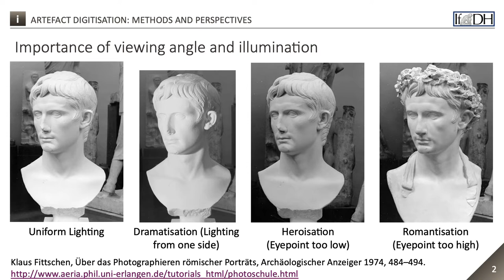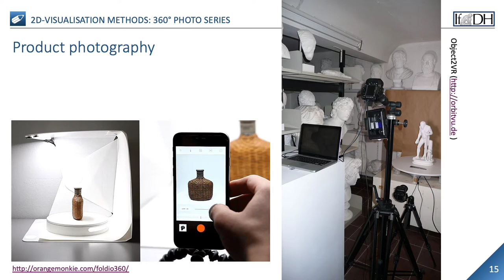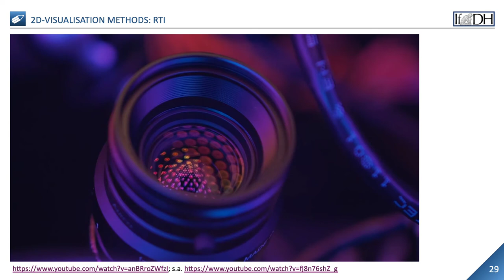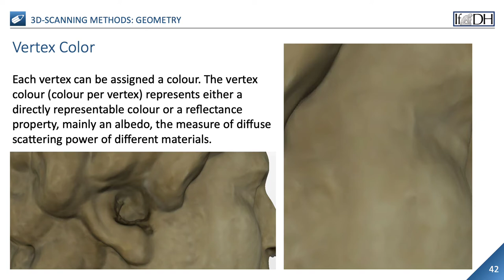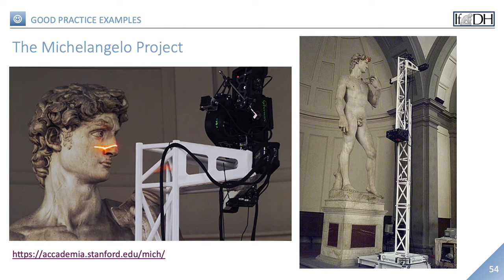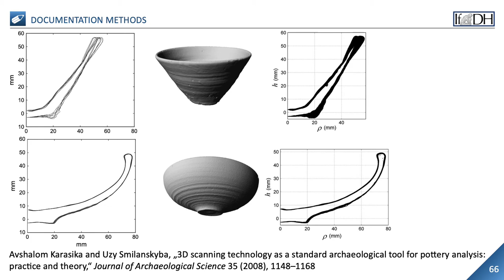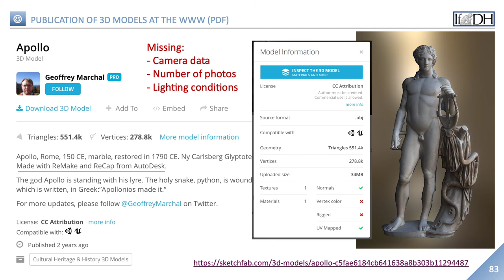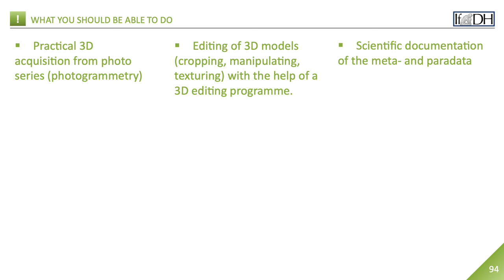4. Digitisation in 3D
Martin Langner, Introduction to Digital Image and Artefact Science
II. Digitisation and Data Management:
Lesson 4. Digitisation in 3D

0:00:00 Introduction
0:00:09   Object Digitisation: Methods and Perspectives
0:05:41   Content of this lecture lesson
0:06:37 1. Visualisation Methods in 2D
0:06:48   a) 360° Photo Series
0:09:02   b) Stereovision
0:10:25   c) RTI
0:15:11 2. acquisition in 3D
0:15:27   a) 3D Construction (CAD)
0:16:40   b) 3D Laser Scan
0:17:55   c) White Light Scan
0:19:10   d) Geometry
0:25:07   e) Photogrammetry
0:26:52   f) Handling and Tools
0:29:39   g) Good Practice Examples
0:32:53   h) Computed Tomography
0:34:52   i) Documentation Methods
0:38:51 3. Challenges
0:39:01   a) Post-processing
0:41:38   b) Tools
0:42:10   c) Publication
0:45:13   d) Annotation
0:46:02   e) Automation
0:48:15 Conclusion
0:48:16   Current Research Questions
0:50:22   What you know and what you should be able to do
0:52:43   Literature